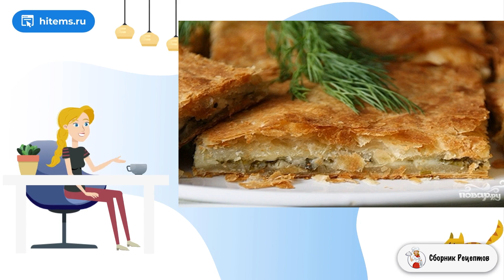Слоеный пирог с сыром сулугуни. Классический рецепт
И снова меня спасает готовое слоёное тесто в холодильнике. На этот раз вы узнаете, как приготовить слоёный пирог с сыром сулугуни. Это очень ароматное и вкусное кавказское блюдо.

Ингредиенты:
Слоёное тесто — 500 Грамм,
Сулугуни — 150 Грамм,
Пармезан — 150 Грамм,
Зелень — 1 Пучок,

Условиях рецепт с фото, Очень вкусные домашние рецепты, Домашние простые рецепты с фото, Рецепт дня, At home, Пошаговый фото рецепт, Простые рецепты с фото, Рецепт приготовления в домашних условиях, Приготовить условиях рецепт с фото,